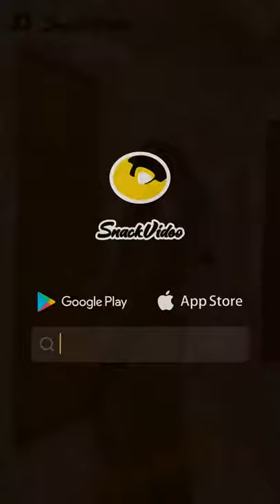Lokesh Verma my video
Stutus video